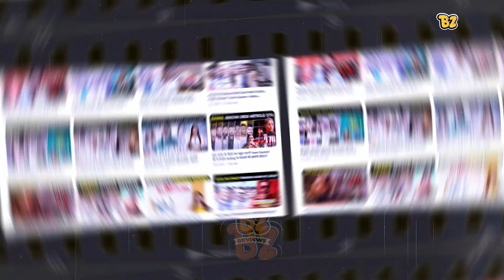Bad Newzz media review: Comedy hai Par Logic Kaha Hai?